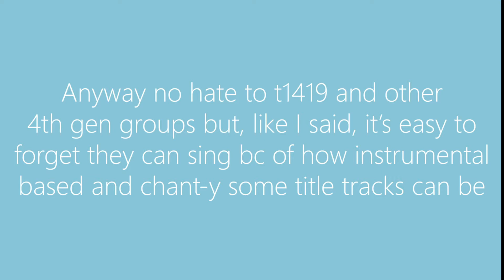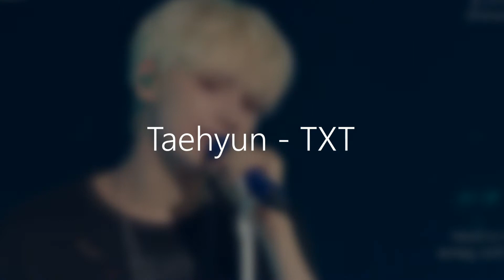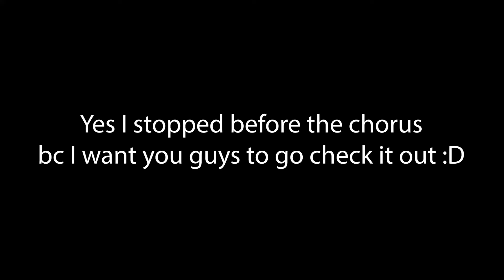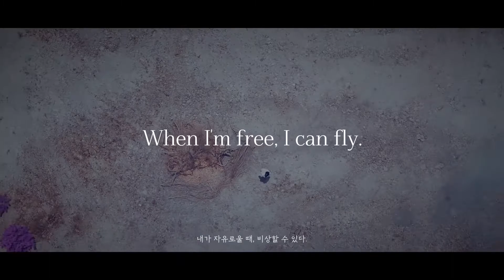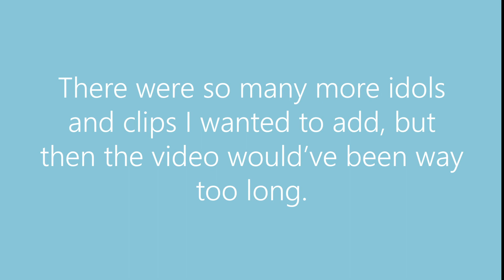yes, 4th gen idols CAN SING 🙄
Just a video to remind people that 4th generation kpop idols can sing. I'm tired of people hating on 4th gen's vocal abilities without taking a chance to really see them shine. There were SO many other idols I couldn't include because I didn't want the video to be over an hour long. I'll probably add them all to a part 2 at some point.

Song Timestamps:
0:00 - Because I Like You Piano Cover by HANPPYEOM
0:11 - Asurabalbalta (T1419)
0:38 - Make Up (Sam Kim)
1:02 - Can't Take My Eyes Off You
1:25 - 0X1 = LOVESONG (I Know I Love You) (TXT)
1:35 - 20cm (TXT)
1:49 - Let Me (ZAYN)
2:01 - All of Me (Keeho)
2:29 - idontwannabeyouanymore (Billie Eilish)
2:49 - ON (BTS)
3:14 - Make Up (Sam Kim)
3:34 - Fly Me to the Moon (Frank Sinatra)
3:56 - Almost is Never Enough (Ariana Grande)
4:22 - Fill & Feel Debut Trailer (Swan)
4:40 - Best Part (Daniel Caeser)
5:05 - Bang Bang (Jessie J, Ariana Grande, Nicki Minaj)
5:36 - Stitches (Shawn Mendes)
6:02 - Beautiful (Crush)
6:28 - idontwannabeyouanymore (Billie Eilish)
7:01 - What About Us (P!NK)
7:26 - Needy (Ariana Grande)
7:57 - Secret Garden (IU)
8:18 - Price Tag (Jessie J)
8:34 - Given-Taken (ENHYPEN)
8:53 - If It Is You (Jung Seung-Hwan)
9:16 - Monster (Justin Bieber, Shawn Mendes)

Related
kpop 4th gen
4th gen kpop
Stray Kids live singing
kpop vocals
kpop vocalists
ktube
enhypen singing live
weeekly singing live
yedam singing live